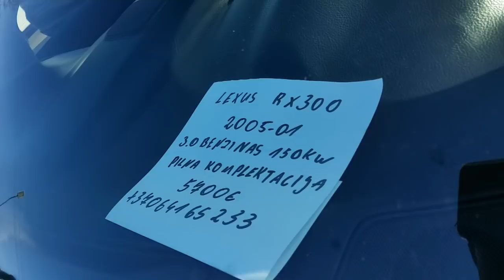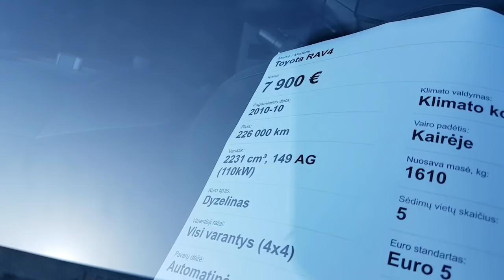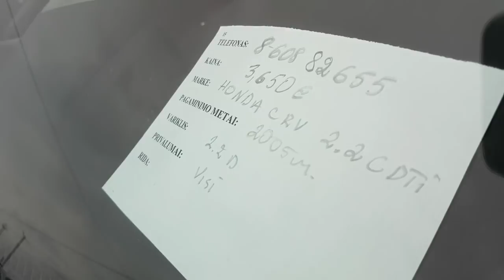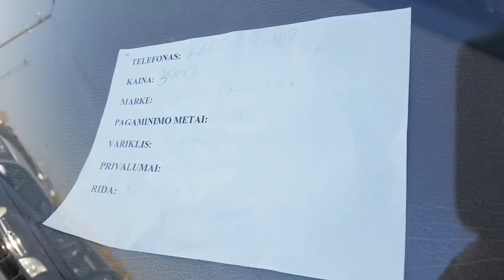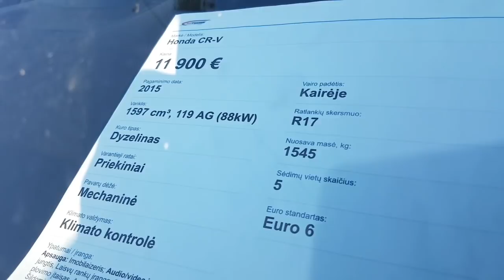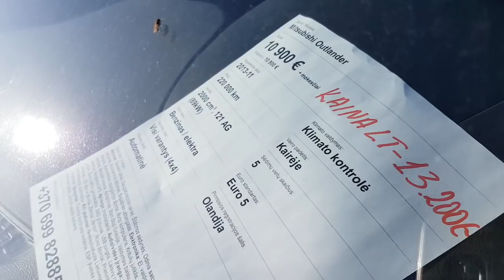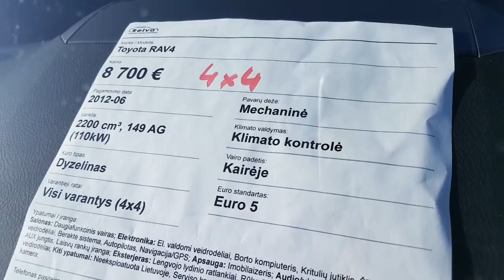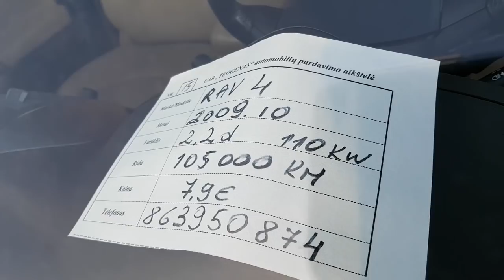Кроссоверы и внедорожники японские. Цена октябрь 2019.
Кроссоверы и внедорожники японские. Цена октябрь 2019. Авторынок литва 2019, внедорожники и кроссоверы из Литвы. Цена на кроссоверы и внедорожники на авторынках в Литве, в Таураге и Паневежисе : toyota land cruiser, toyota rav4, lexus rx300, honda crv, isuzu trooper, mazda cx-5, mitsubishi outlander.
Купить внедорожник из Германии, заказать грузовой автомобиль из Германии. Подбор покупка и доставка автомобилей по территории Евросоюза - UAB DAVITAS
Что делать, если случиться, купить авто в Литве со скрученным пробегом или неисправный, как вернуть деньги у недобросовестного продавца.

ID: UCnqpKS4-76UQKpdltH-v-DQ